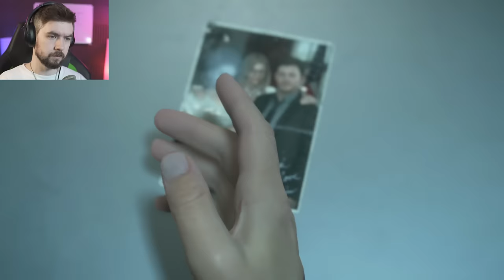Death Stranding - Part 12 | THE ENDING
It's finally here, the ending to Death Stranding. We finally have all the answers we were looking for, what a journey it's been. Ending our Death Stranding PS4 Gameplay Walkthrough. Thank you all SO much for watching.